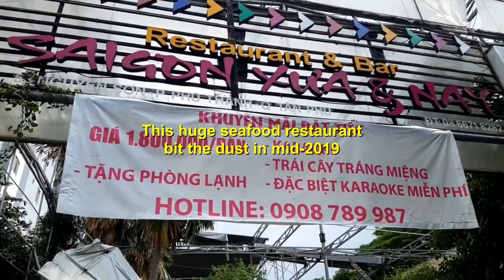I'm Clueless --- Something New in the Neighborhood (News)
If you enjoy our content, please  consider supporting our channel:
Don't know what it is, I just know what it was. These vacant lots were a virtually new coffee shop and seafood restaurant that were demolished about 18 mo ago. The construction now is on both lots and I am clueless at to what is going up. Will follow up on this at it progresses.

Thinking of Heading to SE Asia? Or want more info?
I'm an expat living in Ho Chi Minh City (Saigon) Vietnam, and have lived in Philippines, Thailand and Indonesia.
My videos might help you...
* Decide to visit SE Asia
* Find work in Vietnam
* Have a better trip experience when you visit SE Asia
* Be better prepared for your travel or retirement experience here.
* Get out of that LazyBoy Recliner and come to SE Asia.

I am happy to discuss SE Asia with you by email.